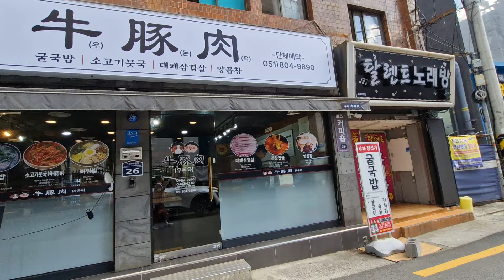서면공구상주변걷기#부산걷기여행 부산여행 🇰🇷